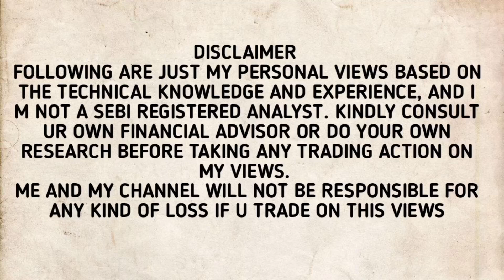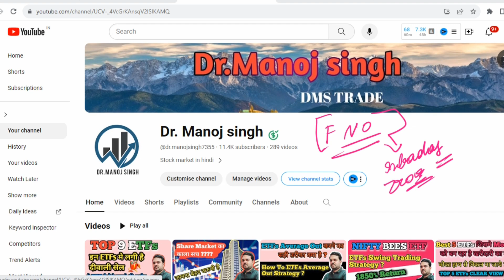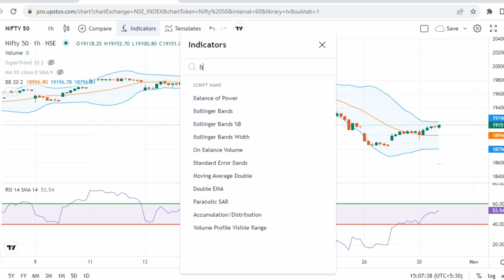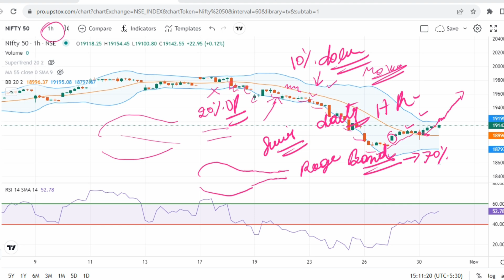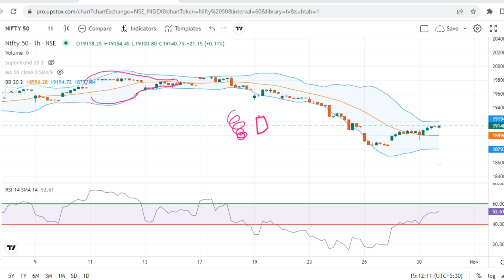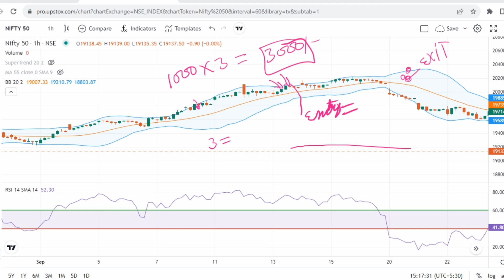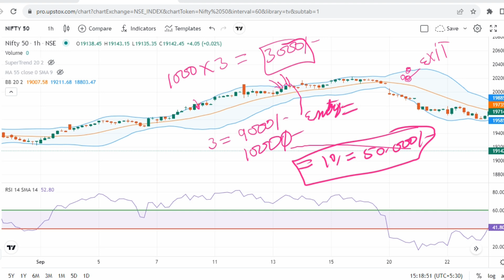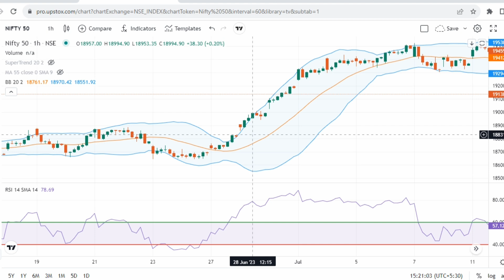100%Risk Free NiftyBees Trading Strategy! NiftyBees ETF Swing Trading Strategy ETF Regular Income ??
Hey Guys,
100%Risk Free NiftyBees Trading Strategy! NiftyBees ETF Swing Trading Strategy ETF Regular Income ??

Alice blue account opening link alice blue में खाता खोलने के लिये इस लिंक पर क्लिक करें
 Groww accaunt  इस लिंक पर क्लिक करें